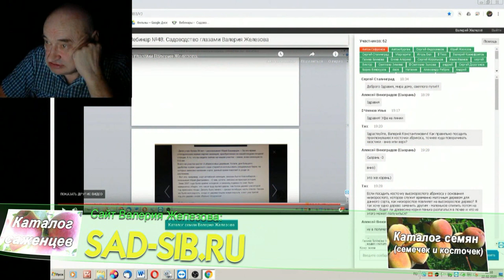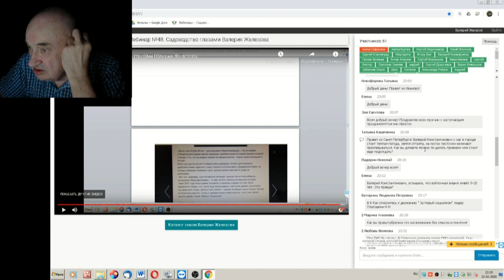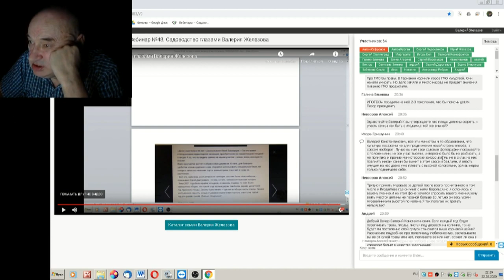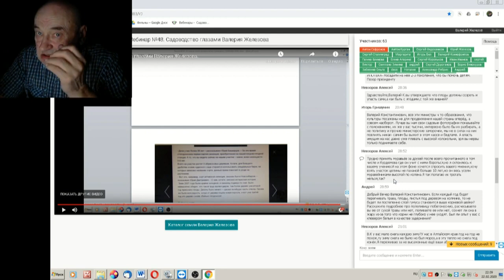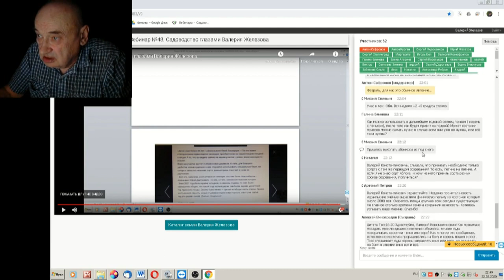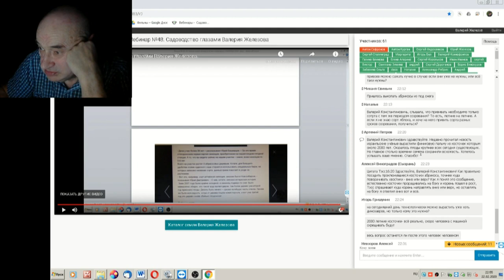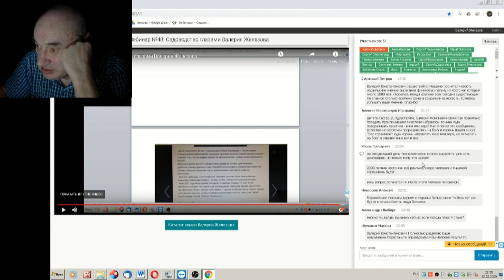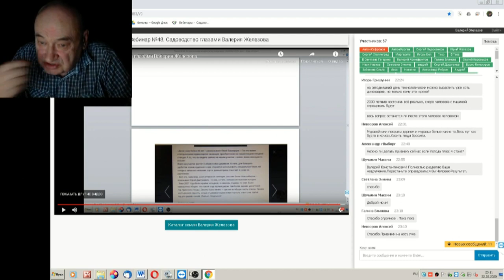69 ч 06 Ответы на вопросы в ЧАТЕ